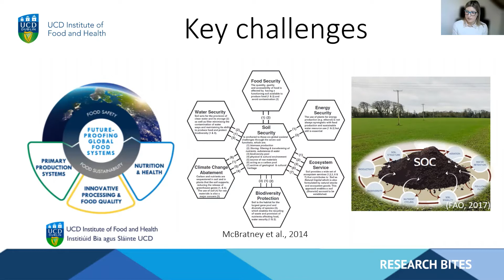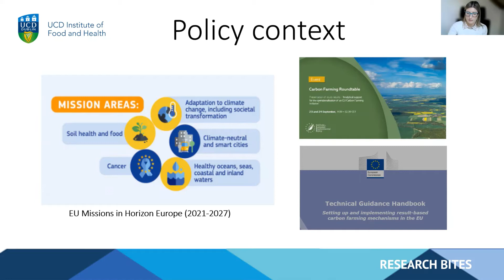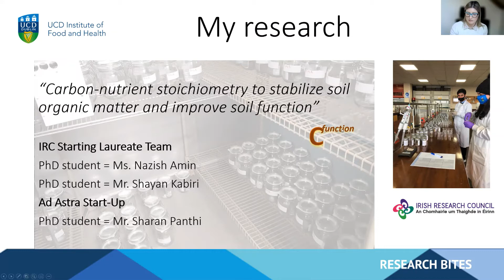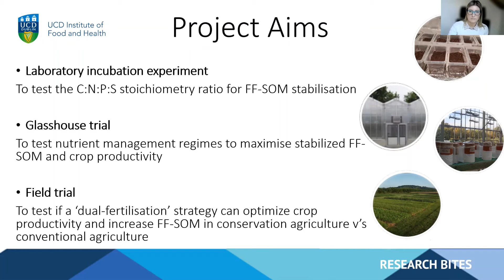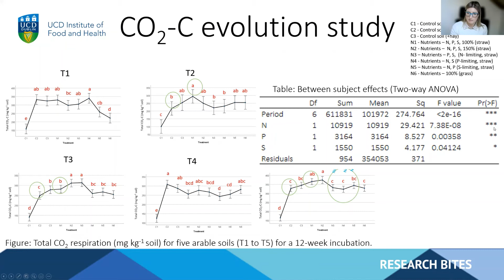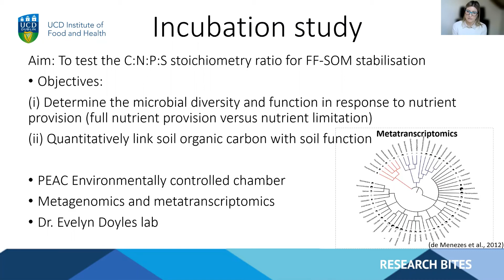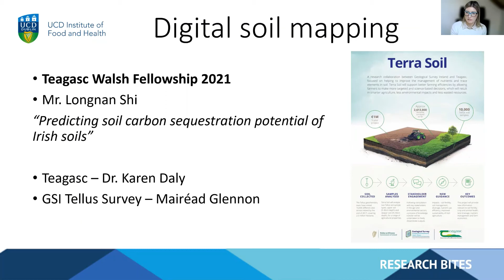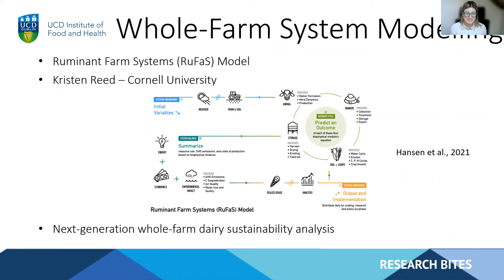Research Bites Dr Sharon O'Rourke